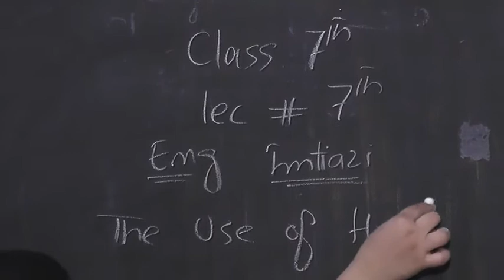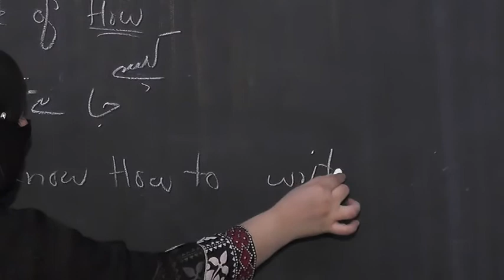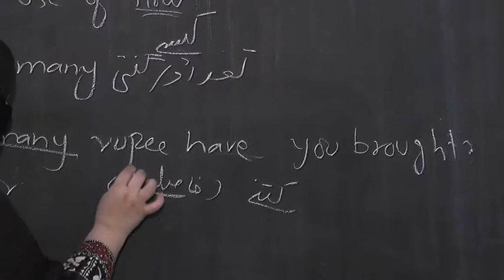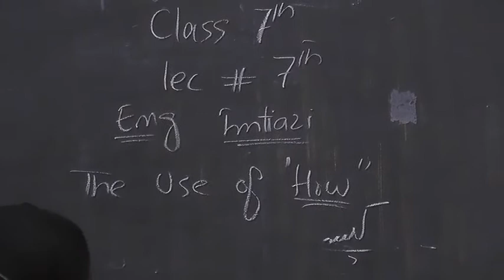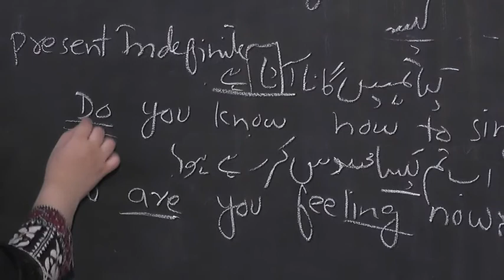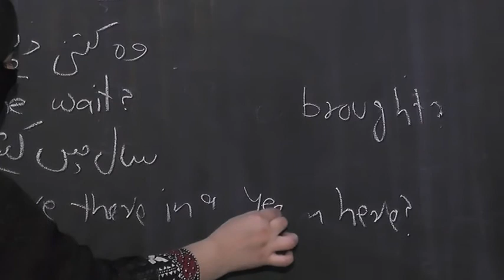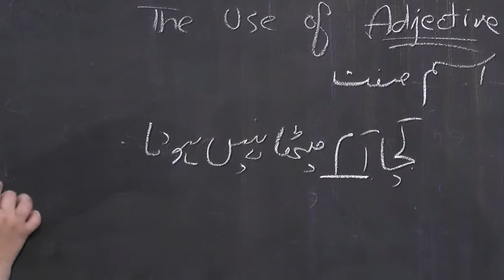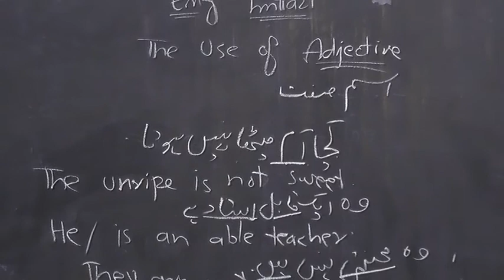Class 7th English Imtiazi Lecture no 7